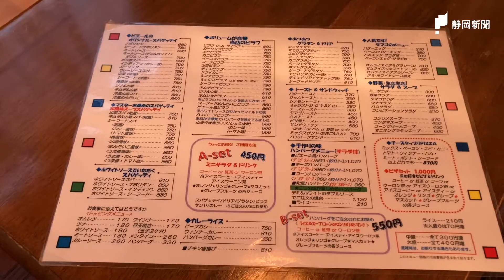〈記者さんぽ～個店めぐり〉普通じゃない「並盛」 コスパばっちり◎ 洋食屋「COFFEE＆PIZZA ピエール」（藤枝市）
「とにかくボリュームがすごい」「コストパフォーマンスが良い」。インターネット上ではそんな口コミを数多く目にします。実はこのお店、私（記者）も何度も訪ねていますが、口コミに全く同感です。なぜ、こんな大盤振る舞いに至ったのか、店主はどんな方なのか、疑問を解決するために訪ねました。